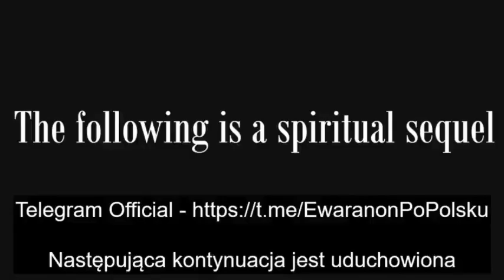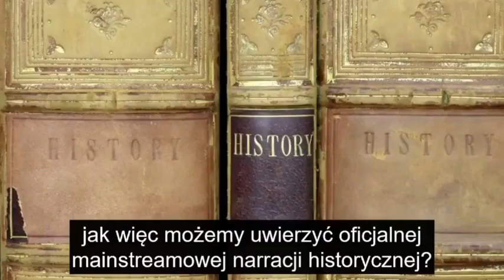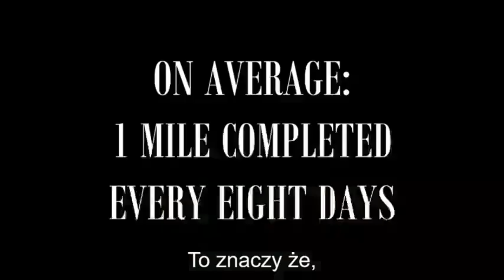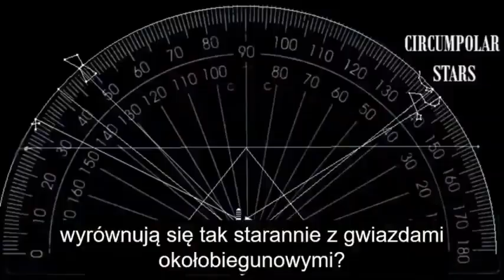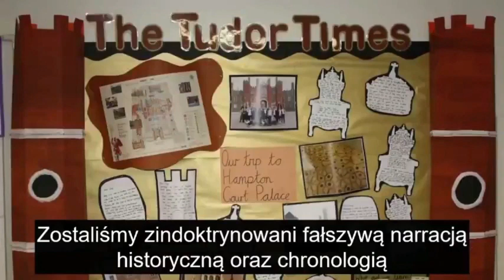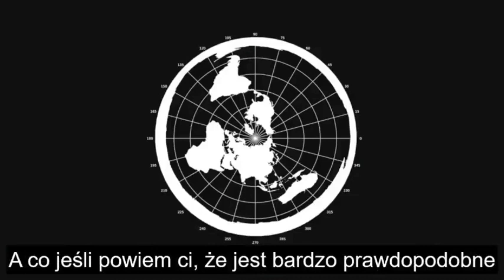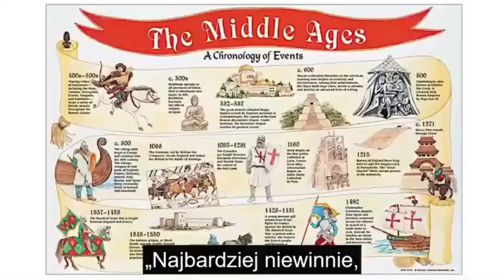ZAGUBIONA HISTORIA PŁASKIEJ ZIEMI (Lektor PL)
Tzw. mit płaskiej Ziemi wciąż jest używany przez niektórych ateistów i ewolucjonistów, aby zdyskredytować chrześcijaństwo i teorię biblijnego stworzenia. Czy średniowieczny Kościół chrześcijański naprawdę głosił, że Ziemia jest płaska?

Oczywiście starożytni ludzie wierzyli w płaski kształt Ziemi, ponieważ nie mieli odpowiednich narzędzi pomiarowych, aby to zbadać. Wiara w płaskość Ziemi była zgodna z ich codziennym doświadczeniem. Nie ma w tym nic nadzwyczajnego. Podejrzenia, że Ziemia może mieć inny kształt (zwłaszcza kształt kuli) pojawiły się w VI wieku p.n.e. Pierwszym, który zaproponował tę ideę mógł być Pitagoras (572-497 p.n.e.). Pewne dowody przedstawił również Arystoteles (384-322 p.n.e.). Jednak dopiero około 240 r. p.n.e. grecki geograf i matematyk Eratostenes (276-194 p.n.e.) udowodnił bez cienia wątpliwości, że Ziemia ma kształt kuli. Od tego czasu większość uczonych była przekonana co do kulistego kształtu naszej planety. Przyjęli ją także Ojcowie Kościoła, tacy jak Augustyn z Hippony (354-430), Hieronim ze Strydonu (zm. ok. 420) czy Ambroży z Mediolanu (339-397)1.

Nie wszyscy jednak uznali, że Ziemia jest okrągła. Wśród zwolenników poglądu płaskości Ziemi wymienia się przede wszystkim dwa nazwiska. Byli to Laktancjusz (250-330) i Kosmas Indikopleustes (V-VI wiek)2. Obaj wczesnochrześcijańscy pisarze przyjęli ideę tzw. świata-tabernakulum, jednocześnie twierdząc, że nie należy przyjmować niczego, co według nich było “pogańskie”. Idea świata-tabernakulum głosi, że świat (kosmos) ma mieć kształt Arki Przymierza, wewnątrz której powierzchnia Ziemi jest płaska, a górna część tego kosmosu tworzy kopułę nieba.